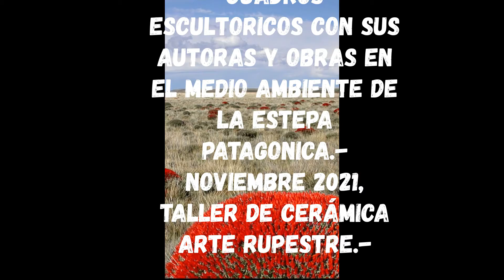5 MUESTRA PASION LENGUA DE FUEGO CUADROS CON AUTORAS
“PASIÓN LENGUA DE FUEGO” en el cual 20 talleristas se inspiraron en la flora santacruceña, en este caso en la mata llamada Lengua de Fuego o Mata guanaco Nombre científico: Anarthrophyllum sp. Familia: Fabaceae (Leguminosas) Descripción: Es una planta espinosa, densa que crece en forma de cojín de color verde pálido. Tiene tallos muy ramificados y hojosos hacia el ápice. Las hojas son trifoliadas, verdosas-doradas hasta verdosas- plateadas. Florece al comienzo de la primavera. Todo el arbusto se cubre de innumerables flores pequeñas de color rojo intenso o anaranjado. El fruto es una pequeña legumbre con pelos sedosos, que se curva y retuerce al secarse. Contiene semillas castañas, que maduran desde noviembre a diciembre. Distribución geográfica: Habita las estepas y las laderas andinas hasta los 900 m s.n.m. Vive en suelos muy arenosos o pedregosos, en sitios expuestos. Se encuentra en todo el territorio de nuestra Provincia, floreciendo entre Octubre y Noviembre. Las artistas que desarrollaron este proyecto, expresaron en cada una de sus obras, la fauna, la flora, la historia de nuestras raíces y o sentimientos propios, cabe aclarar que este proyecto se viene desarrollando en plena pandemia Mundial, desde el mes de Abril del corriente año, con una duración de 8 meses de trabajo, teniendo como consigna, la utilización de esmaltes rojos y naranjas, además de óxido de manganeso y oxido de cobre como contraste, las obras podían estar plasmadas en Cuadros escultóricos de 60 x 60 centímetros, Esculturas, Platos artísticos de aproximadamente 50 x 50 centímetros aproximadamente y Bisutería, la cerámica debía estar presente en cada una de las obras y se podía intervenir con distintos materiales.- La finalización de este proyecto culmino con un total de 30 cuadros escultóricos, 22 platos artísticos, 11 Esculturas y 20 Bisutería, siendo más de 80 obras a exponer, se realizó una Instalación en el medio ambiente, donde se generaron imágenes únicas a unos 100 kilómetros de San Julián junto a la Lengua de Fuego o mata guanaco.- Esta actividad se presentó oportunamente a MANTA, incentivo para el desarrollo productivo artesanal” del Ministerio de Cultura de la Nación y el Mercado de Artesanías Tradicionales e Innovadoras Argentinas MATRIA. Dado que el Taller “Cerámica Arte Rupestre” mediante su Profesora Verónica Andrea Corvalán, fue seleccionada nuevamente y Becada, una forma de retribuir es presentar Proyectos y conocimientos a la comunidad.- Las participantes son: BILLONI SABRINA CALABRIA NATALIA CAMPORRO ANDREA AGUSTINA CORVALAN VERONICA ANDREA DIEZ CLAUDIA GONZALEZ MARCELA GORBACH MARIELA HERRERA GRACIELA LOPEZ MARIA INES MONTECINO CYNTHIA MUÑOZ LORENA OLIVERA MARIA MARTA PEREZ RASETTI CECILIA QUINTANS LAURA SANCHEZ ADRIANA SANCHEZ CLAUDIA SUAREZ SUSANA VIDAL ROSALIA BEATRIZ VILLALVA LAURENTINA .- TALLER DE CERAMICA ARTESANAL: “CERAMICA ARTE RUPESTRE” de la Profesora Corvalán Verónica Andrea, Artesana Internacional Ceramista. Dirección Calle Punta Bandera Nº 675, Rio Gallegos, Santa Cruz-Argentina CONTACTO: Celular 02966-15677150; Facebook “cerámica arte rupestre” Instagram: “cerámica arte rupestre” Email: Canal de Youtube: “Ceramica Arte Rupestre VERONICA ANDREA CORVALAN”